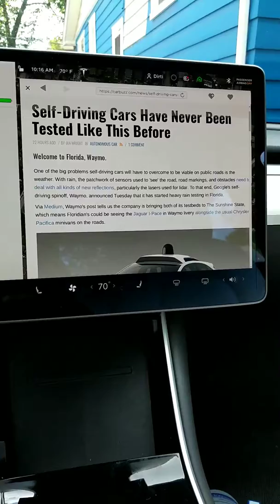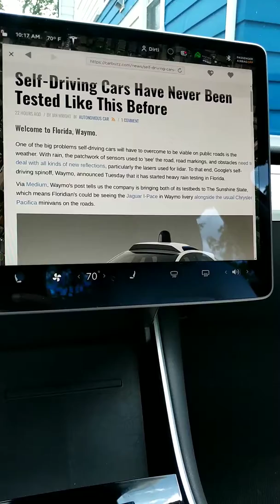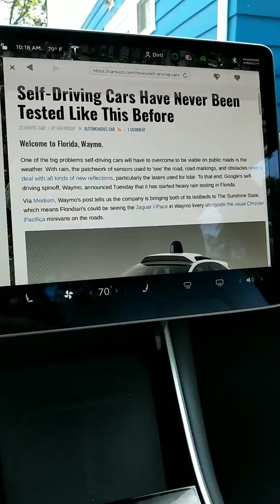Self-driving Rideshare Company Waymo Heading to Florida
Considering Google Fi? Here's a code (PNC82W) to get $20 Fi credit when you start a phone plan with Google's @googlefi.